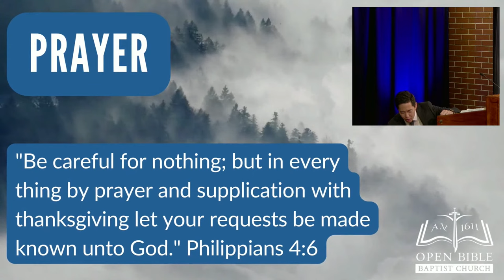Who Did Hinder You? Dr Gene Kim - Bible Revival - Sydney, Australia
Open Bible Baptist Church is a King James Bible Believing Church in Sydney, Australia. We still sing the old fashioned hymns and have sound preaching from the Bible!

Date: 18/12/2022

▶▶▶ Check out our official "APP" which has many helpful features - it is available for both iOS and Android -- Search your app store for "MyOBBC" and look for our logo!

About us:
Our church began in Sydney in 2001 after a group of saved Bible believing baptists came together with a common desire to have a church which truly believed and taught the King James 1611 Bible is the word of God. This is because they grew weary of being in churches which just used the KJV and claimed they believed it only to have the pastors and teachers claim later it had errors and contradictions.

The group then sought out a pastor and meeting place. In a short time God provided both! The group contacted and visited Pastor John Wheat in Queanbeyan NSW who believed the Bible and had started a Bible believing Baptist church there. After this group of believers shared their heart and vision, God called Pastor John Wheat to Sydney to help establish the church there. Pastor Wheat turned the church in Queanbeyan over to a young man he had trained in the ministry and moved to Sydney where Open Bible Baptist Church was formed. God called Pastor Wheat home to heaven after pastoring the church for 10 years.

Pastor Jason Young was saved at the age of 15 and called to preach at 17. He surrendered to go to Bible school shortly afterwards and attended and graduated from Pensacola Bible Institute. Upon graduating God dealt with his heart about going to the mission field. In 2006 he came to Australia to visit and help out on the mission field. While he was there God confirmed in his heart the call to Australia. After ministering in Australia for 8 years God called him to be our Pastor in 2014.